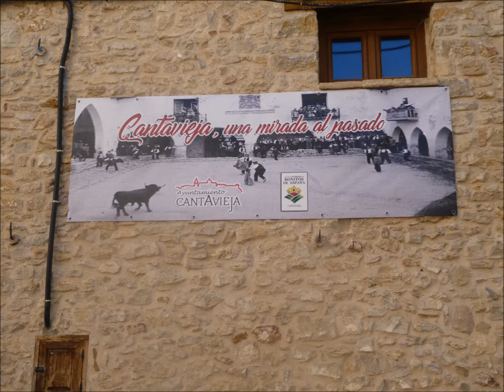Por el amor de una mujer